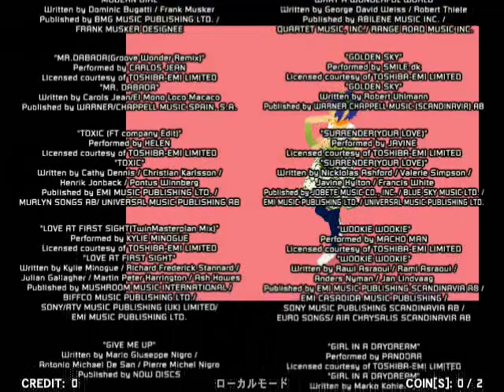credits - "DDR SuperNOVA2" (Japan ver.)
An alternative ending after clearing a NONSTOP/CHALLEGE Course.